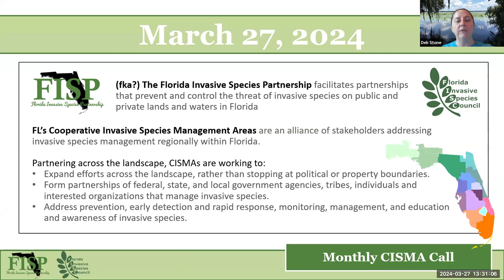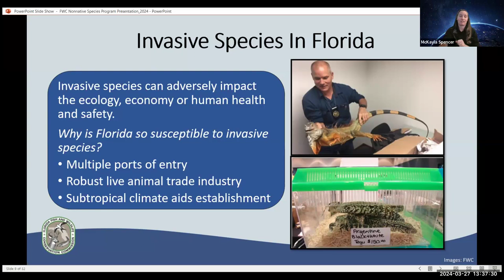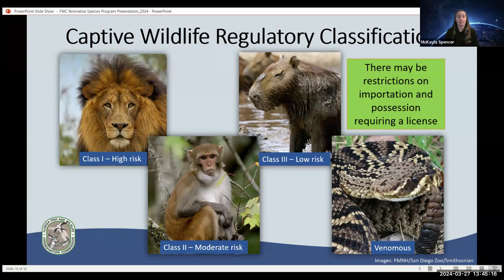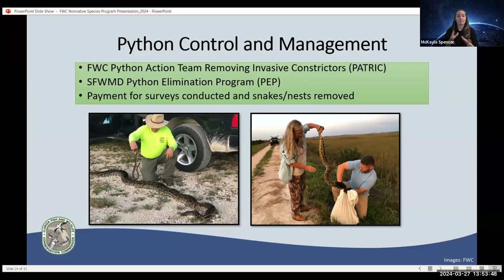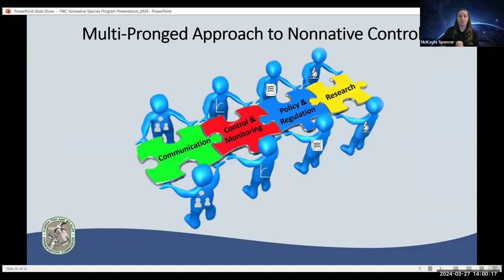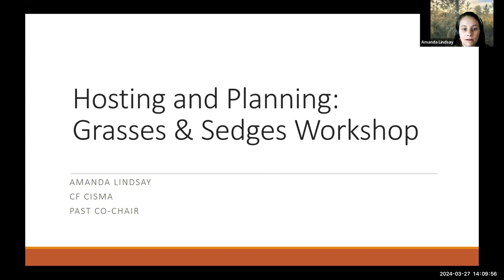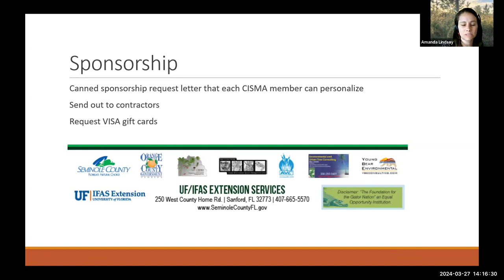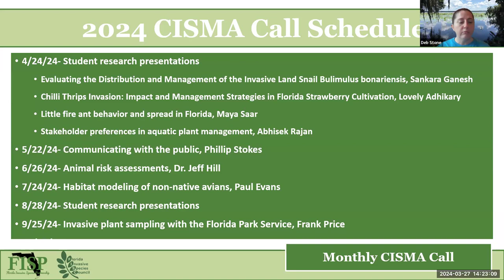Nonnative fish and wildlife control with the FFWCC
March 27, 2024 call with McKayla Spencer